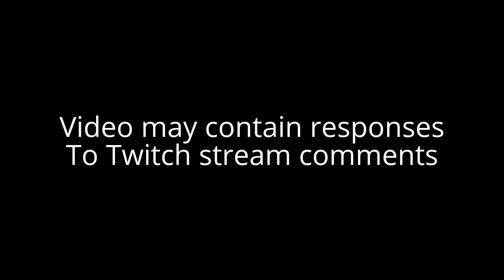Bros Play - Halo MCC Split-Screen Online - Action Sack!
Welcome to Bros Play Halo MCC!

Halo Split-Screen Online, me and my brother team up this time to take on the internet!.. In some goofy fun action sack ;)

Please excuse the audio, we didn't have two mics, so we had to use the crappy kinect mic.